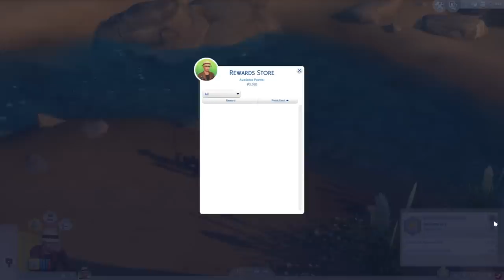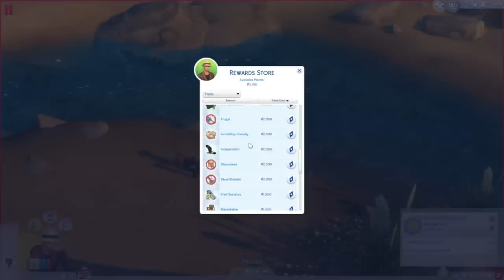Homeless Sims 4 Episode 05 Lematoes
Music providers:
Big Giant Circles
Derek R. Audette